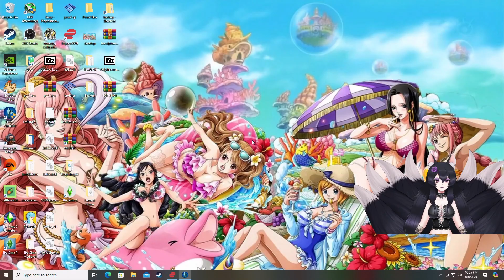Playing Sims 1 Superstar in 2024! Our sim embarrasses herself on stage!